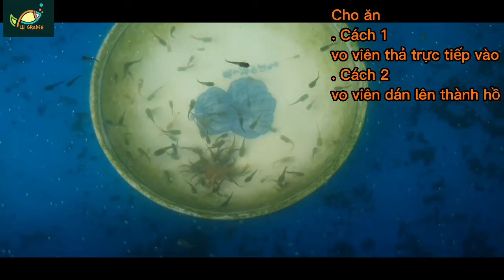Lu Garden | Trộn thức ăn guppy không dính tay | Nuôi Guppy